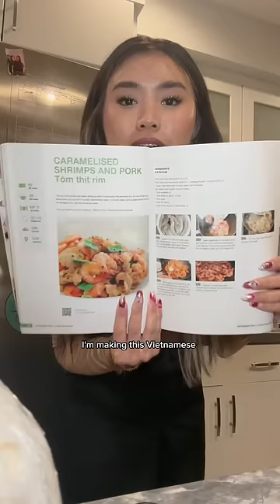SHOULD I START A COOKING CHANNEL?🫣 (day in my life)